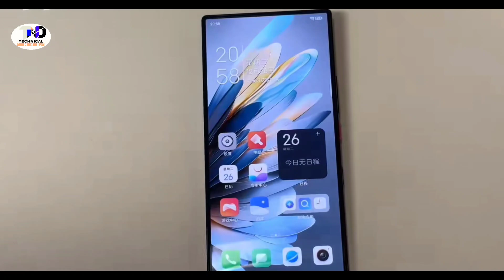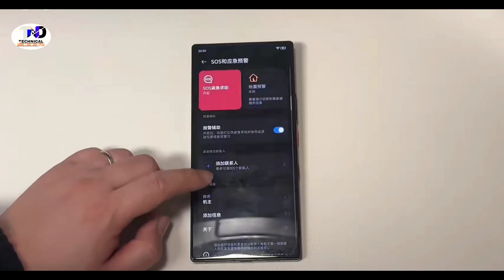Nubia Z60 Ultra Unboxing In Hindi |Hands On Review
Hello Guys,
This Video is About:- Nubia Z60 Ultra Unboxing In Hindi |Hands On Review

Nubia Z60 Ultra jo hal hi me launched hua he, aap video me Nubia Z60 Ultra ka Frist impression dekh sakte he.

Attention!